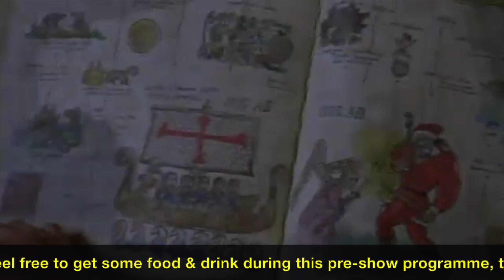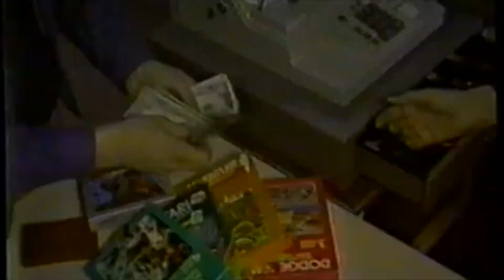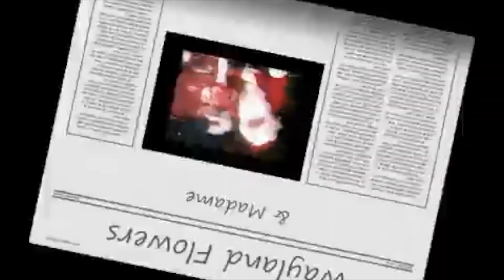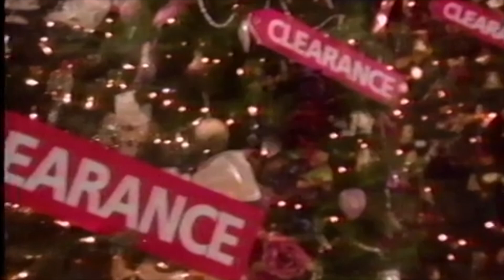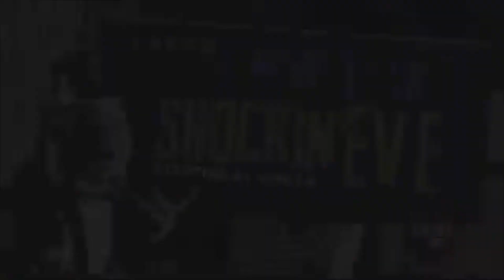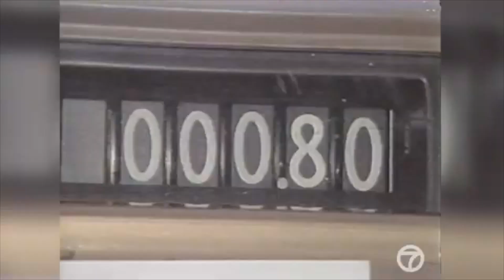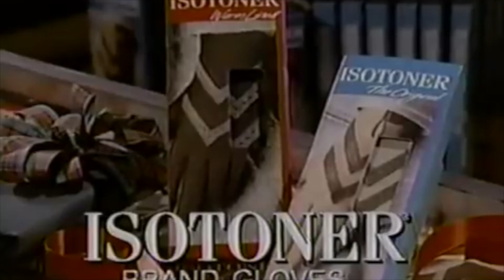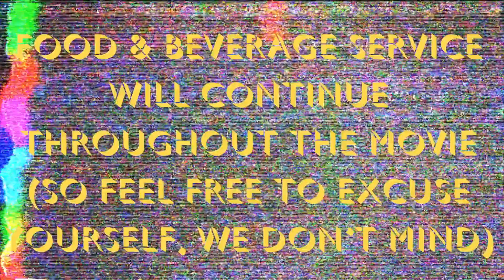New Year's Evil film screening Pre-Show feat holiday horror trailers + local commercials (Albany NY)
A pre-show shown before Sleepover Trading Company's screening of New Year's Evil at the Avalon Lounge in December 2023 featuring Xmas horror trailers, vintage holidays commercials, and local 80s ads from the Catskill and Capital region featuring: Christmas Evil, Silent Night Deadly Night, Elvira, Tales from the Crypt's Cryptkeeper, Treasure Island, Wendy's, Crazy Eddie's, The Osmonds, Paul Lynde, Solid Gold, Elves, Woody the Talking Christmas Tree, SCTV, Space Ghost, Paul Stanley, Santa's Slay, Home Alone, Dick Clark, The Village People and more.